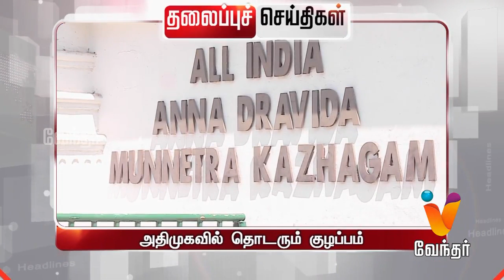HEADLINES | தலைப்பு செய்திகள் | 11:00 am (10/06/2019)